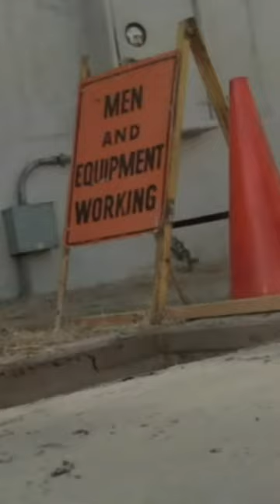Unicycle clip from the A-Team featuring Murdock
Taken from season 5 episode 3 “firing line”